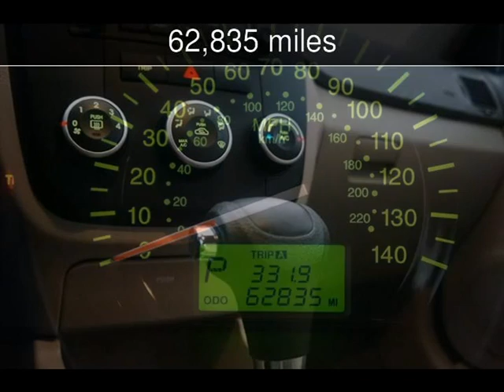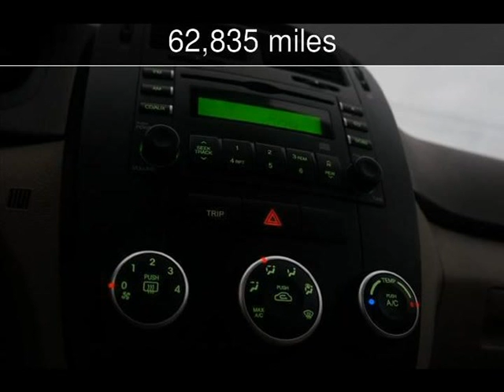2009 KIA SPECTRA Used Cars - Conyers,Georgia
See more details about this used car This 2009 KIA SPECTRA with 62,835 miles is for sale at United Motor Cars Inc. (Conyers) .